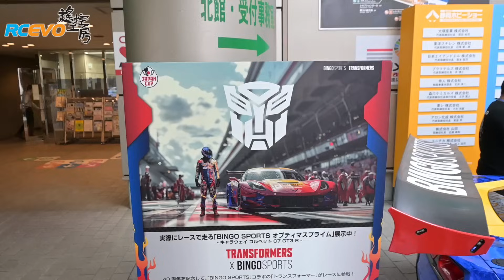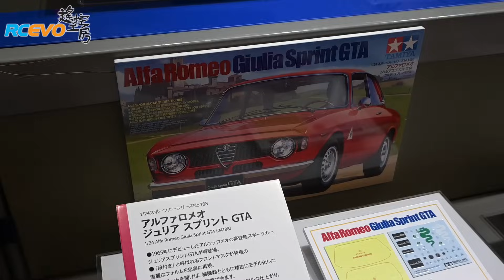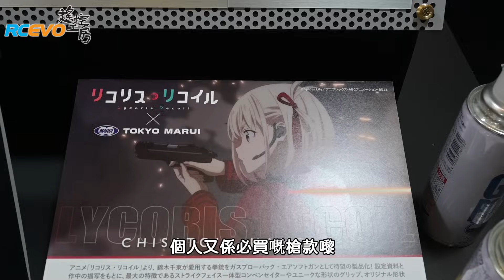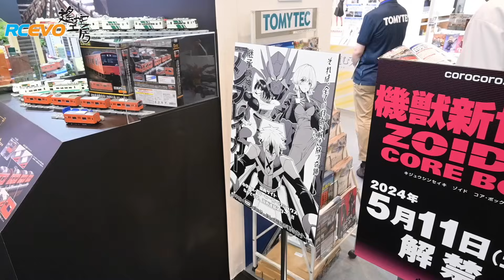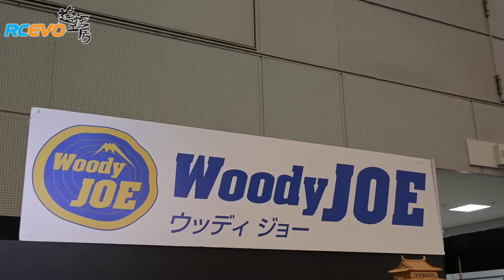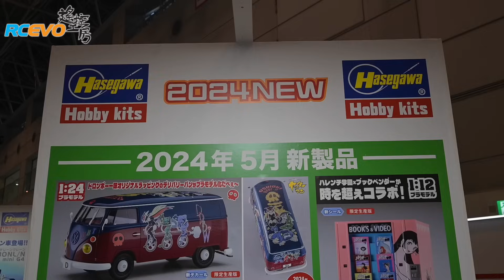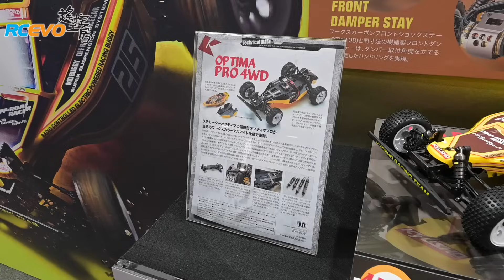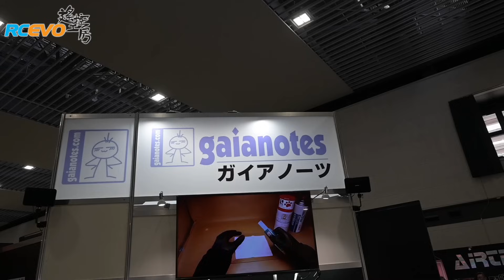[工房吹水報] 第六十二回日本靜岡模型展Shizuoka Hobby Show 2024 - 展會報導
一年一度嘅靜岡模型展Shizuoka Hobby Show又嚟喇。

今年我哋又再次嚟到靜岡，同大家報導一下展會嘅盛況，睇下今年日本各大HOBBY產品品牌，有啲咩新產品。

業務聯絡:
可於我們FB專頁以Messager聯系